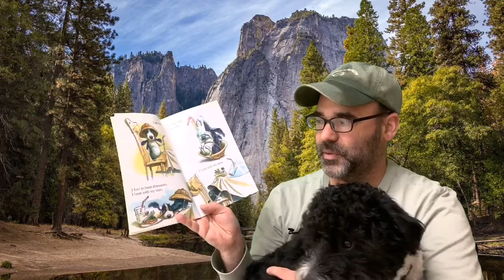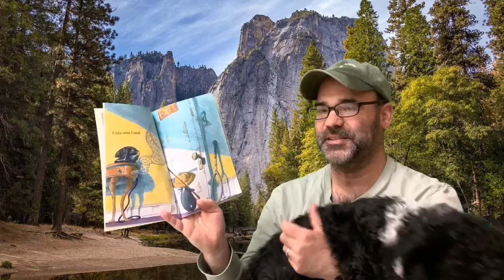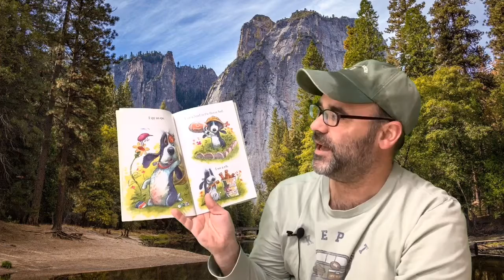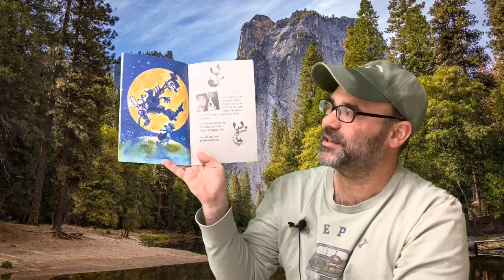Mr. Shontz and Ollie